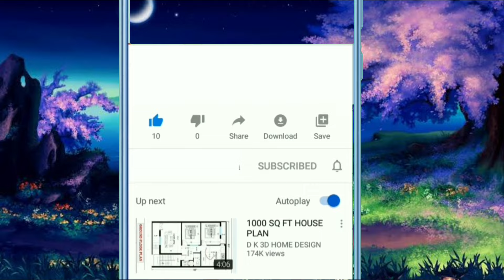Phonics Song with TWO words - A For Apple - ABC Alphabet Songs with Sounds For children